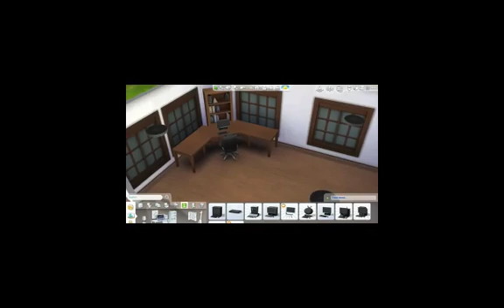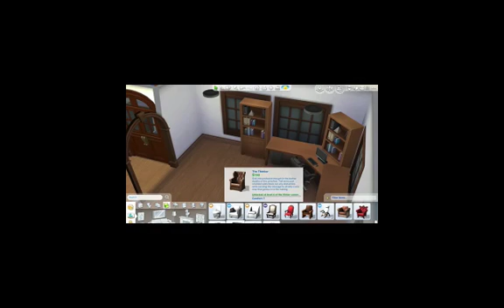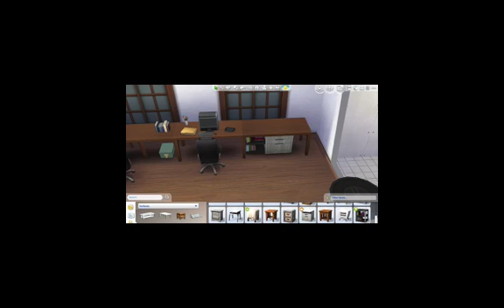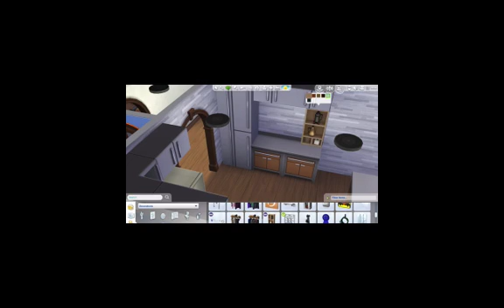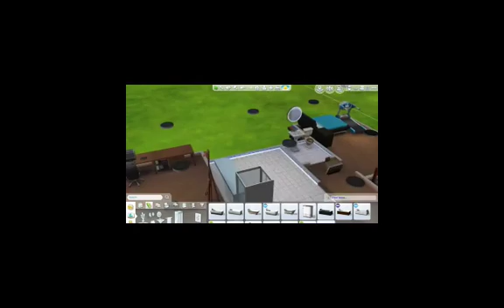Sims 4 Speed Build - Forrest House Part 2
This speed build is based on my real life house.